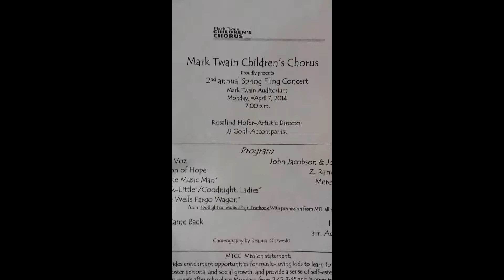Mercury's chorus concert